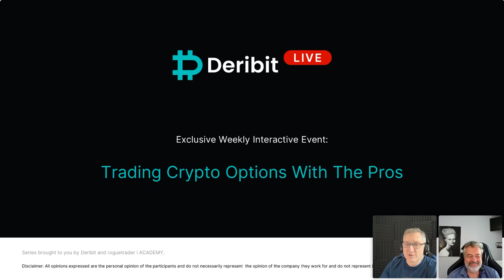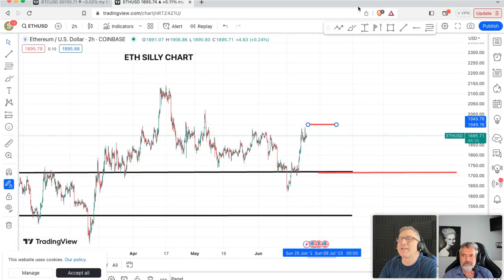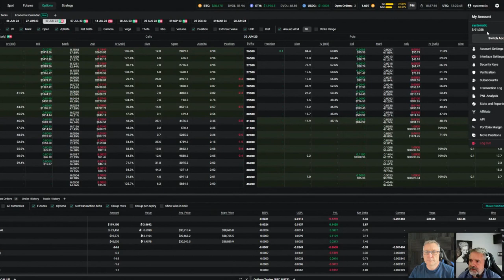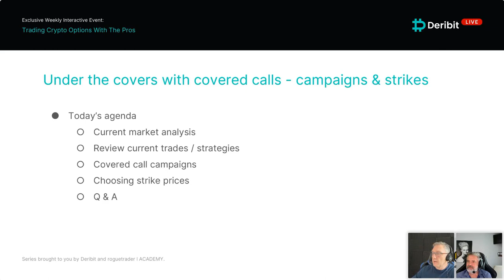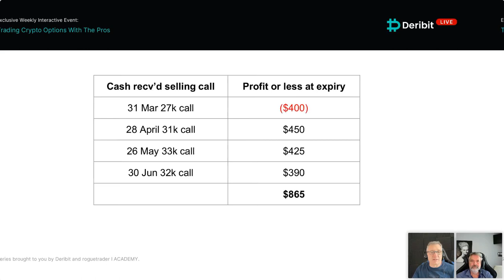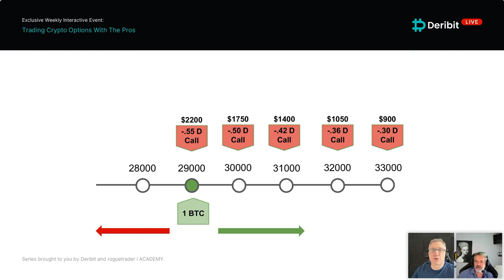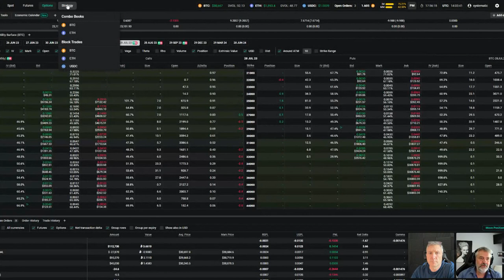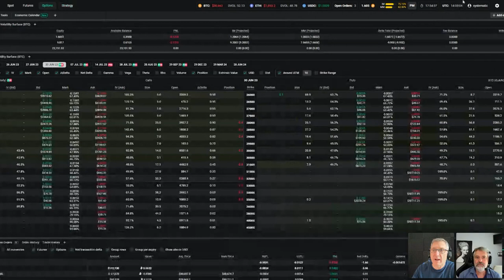Episode 4: Covered call campaigns and choosing strike prices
This episode details how putting a covered call campaign together can significantly drive higher returns, along with choosing strike prices:

What are covered call campaigns
Covered call campaign scenario
Choosing strike prices
Whether you are just starting out with options or already an experienced trader, Shane and Richard have learning points and examples that will vastly expand your trading horizons.